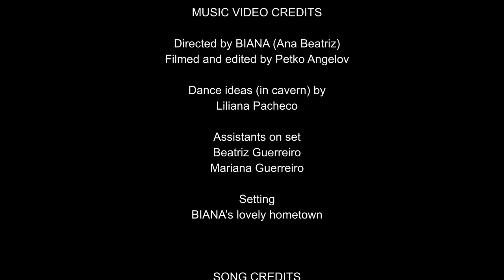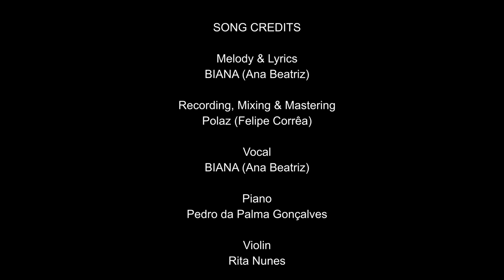BIANA - Can't Remember How It Feels (Official Music Video)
Official Music Video for “Can't Remember How It Feels” by BIANA

Directed by BIANA
Filmed and edited by Petko Angelov

A note from BIANA:
"Stay hopeful, heal your wounds and search always for a life full of love"

Song credits
Melody & Lyrics - BIANA
Recording, Mixing & Mastering - Polaz (Felipe Corrêa)
Vocal - BIANA
Piano - Pedro da Palma Gonçalves
Violin - Rita Nunes
Cello - Pedro Raposo

LYRICS

Last time my knees have shaken
When the one came in the room
Last time my stomach ached
'Cause my hunger was replaced by you

I can't remember how it feels to be in love
I can't remember how it feels to be in love again

With not being good enough
Judged every move that
One had towards me
Been refusing to fall in love
Though I want it so

Forget about the world around
It was just me and you
Last time butterflies have flown
Was when I smelled your sweet perfume
It was never the same
I never met one again
That made me feel that way
Blown my mind away

Uh uh…
Ah ah…

Written by BIANA